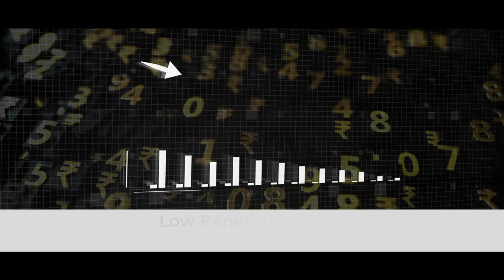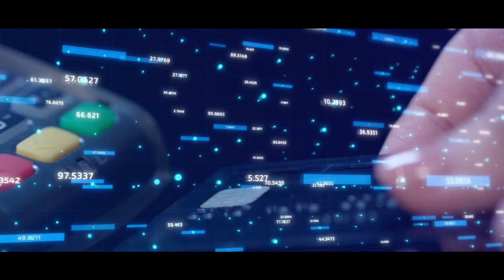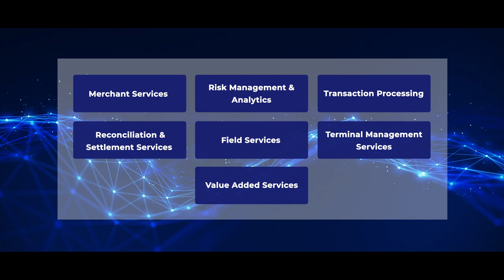Driving Digital Transactions Through Robust Payment Infrastructure - Hitachi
Discover how SBI Payments, the Joint Venture between State Bank of India (SBI) and Hitachi Payment Services Pvt. Ltd, is driving increased digital payments penetration in the country, empowering citizens to transact cash-free using multiple digital payment modes at multiple touchpoints, thus enhancing their Quality of Life.